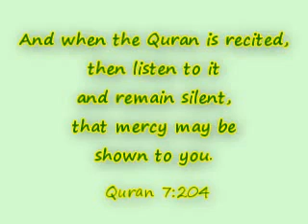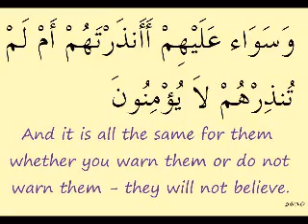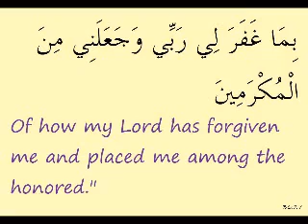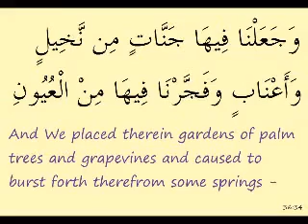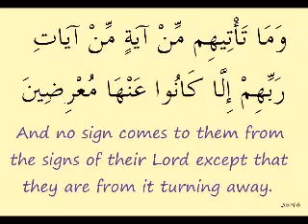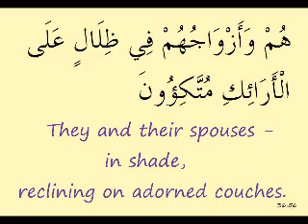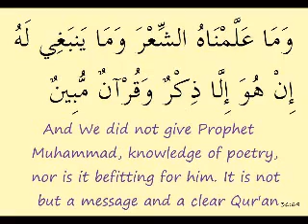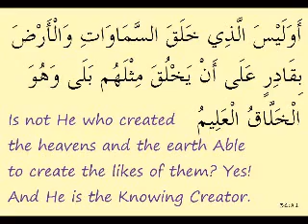Surah Yaseen Full